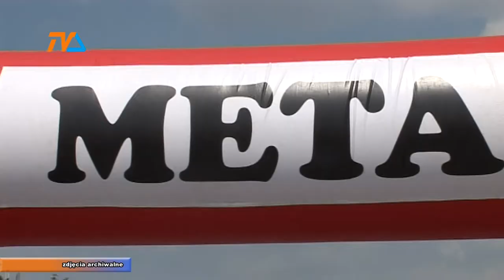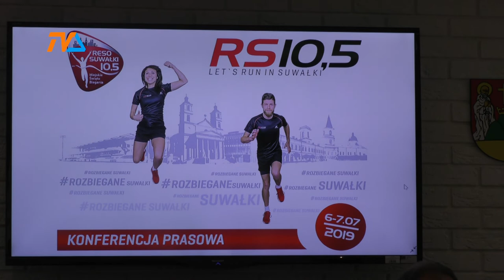Każdy kilometr będzie miał moc. Suwalska Ćwiartka dla Bajki |TVSUWAŁKI